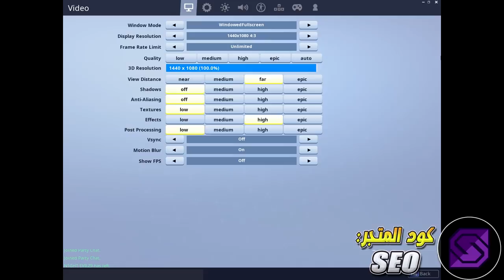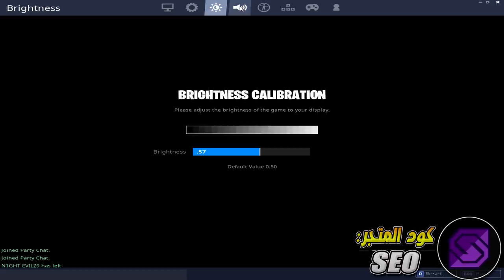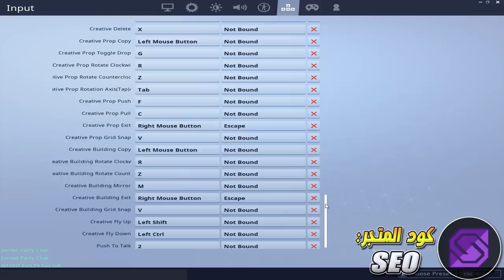فورت نايت | إعداداتي المتوازنة ( للإيم وللبناء وللإيدت ) متعة فاللعب وقوة ! - نصائح فورت نايت #43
إعداداتي في فورت نايت | أعتبرها أقوى إعدادات للبناء وللإيم وللإيدت ولكل شي ( فيها موازنة مو طبيعية ودراسة عميقة للعبة !

في شي نسيت أذكره
وهو زر الإيدت والي أنا حاطه F
كمان الزر قريب كثيييييييير من اصبعك
لأنه على يمين الحرف D
يعني الإيدت عندك بيكون متعة متعة
وبيكون جداً سهل وسريع انك تضغط وتأكد من هذا الزر !

كود متجر القناة ( لو حاب تدعمني ) - - :
SEO